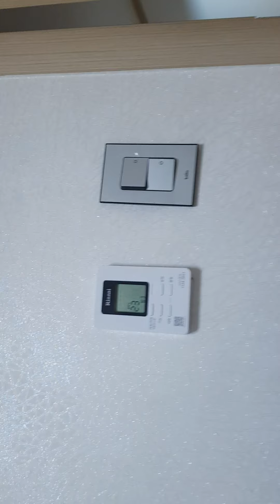배리나 와 배리나의 입양된 딸내미가 비키니 입고 임신한채로 내 침대위에 누워있는 장면을 보고 딸을 치고 있습니다.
WR GG:)